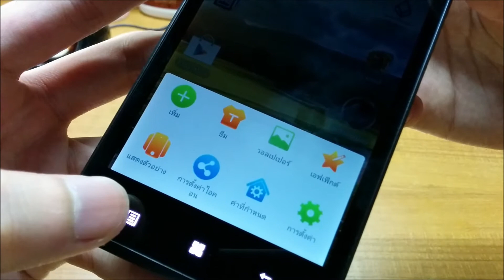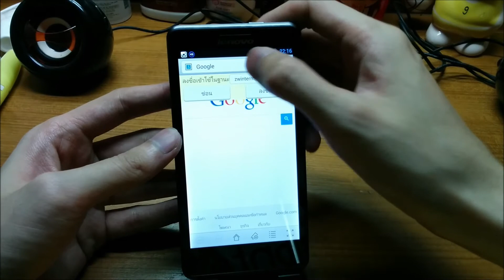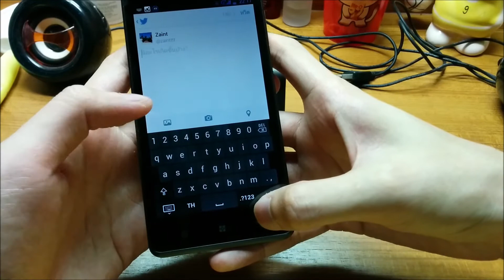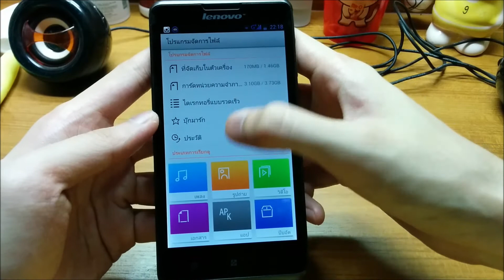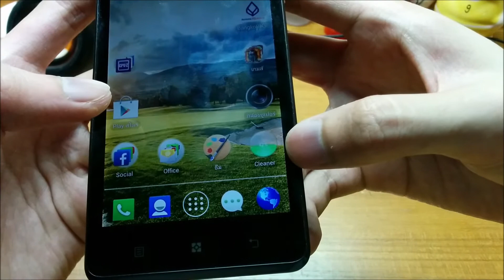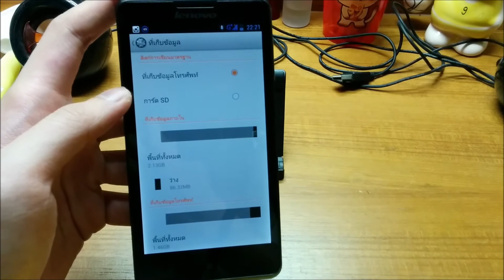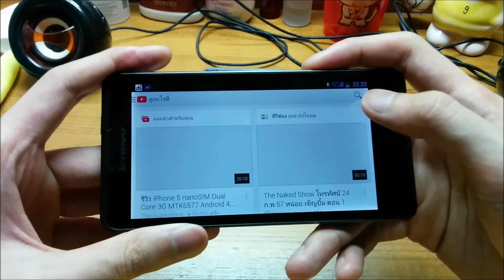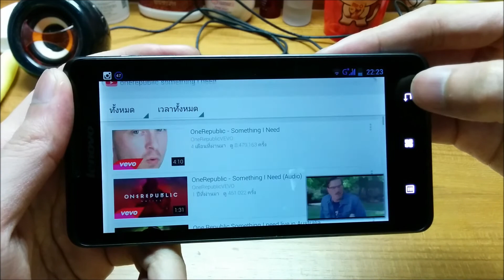Lenovo P780 Review